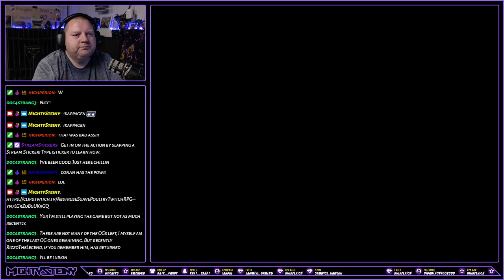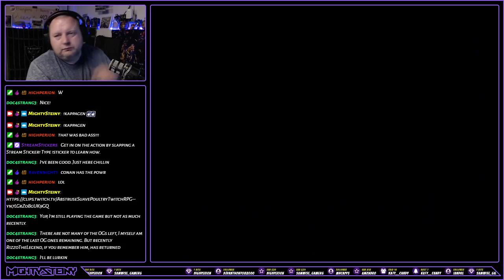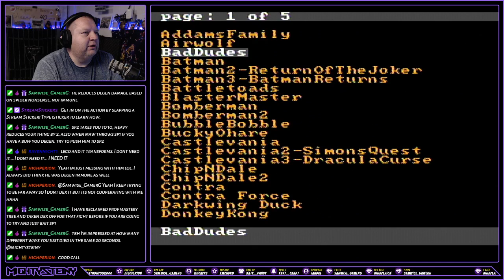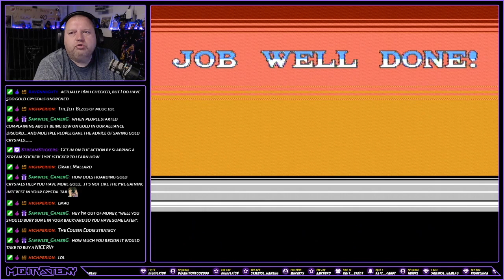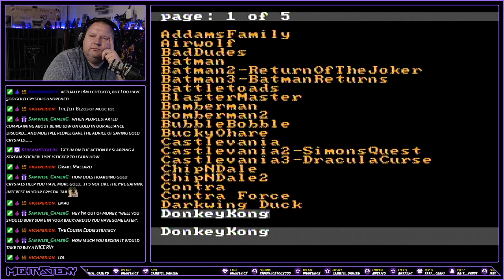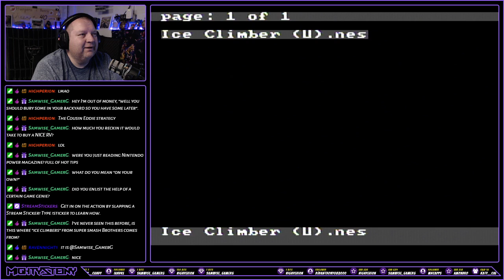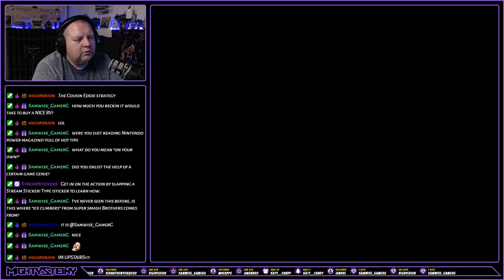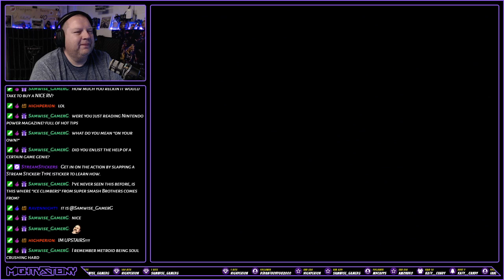Beating NES Games (Ep 1) - Super Mario Bros